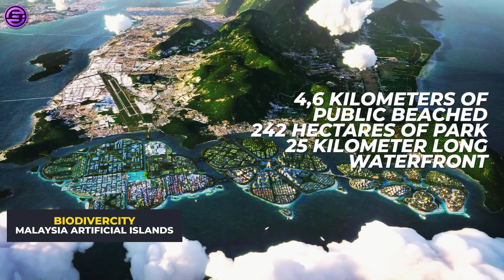CHECK OUT Malaysia's AMAZING Biodiversity - The Penang Project!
You have all heard of Malaysia and you know that Malaysia is a county in Southeast Asia. The federal constitutional monarchy consists of thirteen states and three federal territories, separated by the South China Sea into two regions, Peninsular Malaysia and Borneo’s East Malaysia.

The country is multiethnic and multicultural, so about half the population is ethically Malay, with minorities of Chinese, Indians, and indigenous people.

This wonderful country has developed a master plan for the construction of three artificial islands offshore of Penang Island connected by an autonomous transport network.

Are you interested in what Penang will look like after the completion of this project?

So welcome to the Tech Era channel. We are glad to meet today and talk about this amazing project of the future.

Also, turn on the notification for more videos like this.